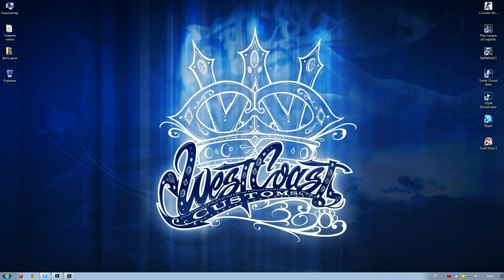M5 (Gambit) vs TSM scrim